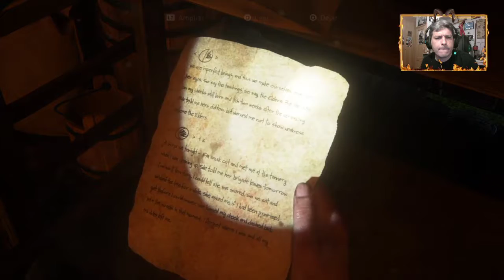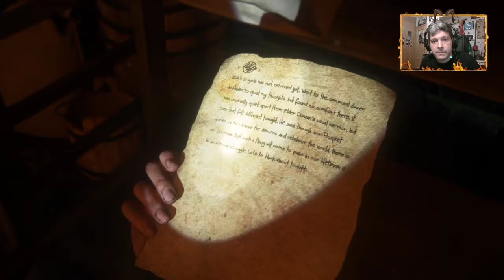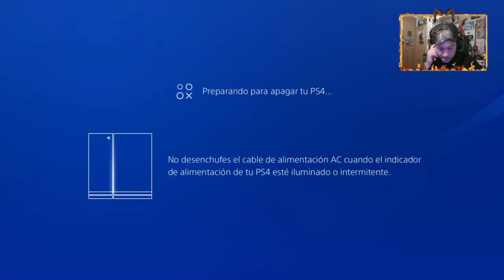THE LAST OF US PART II en Español - Let´s Play 23 - El Francotirador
Gameplay del The Last of US Part II